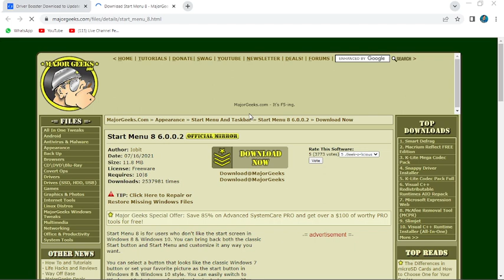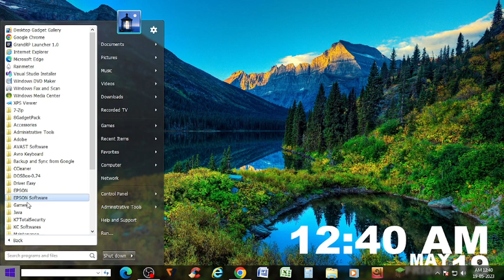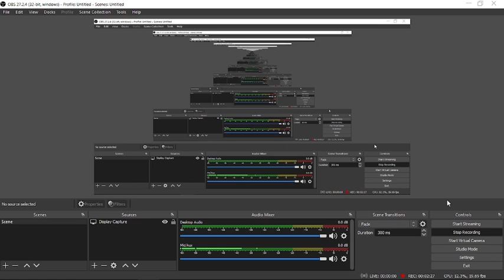How to use windows 10 icon on Windows 7, 8, 8.1